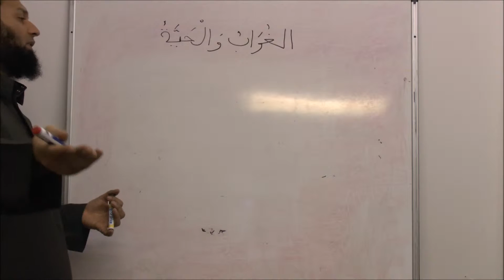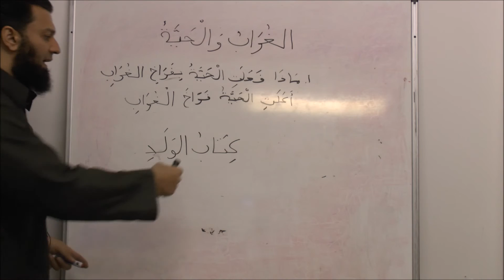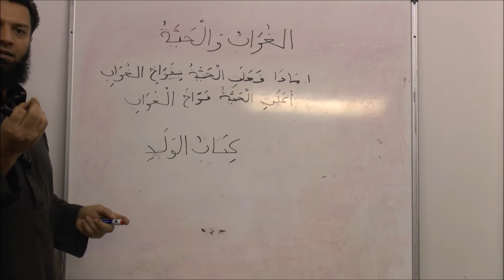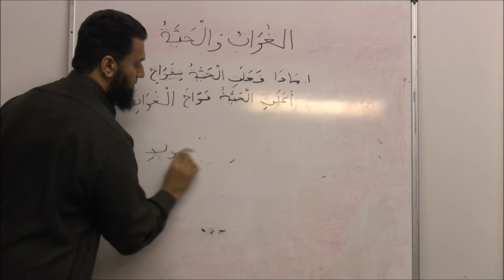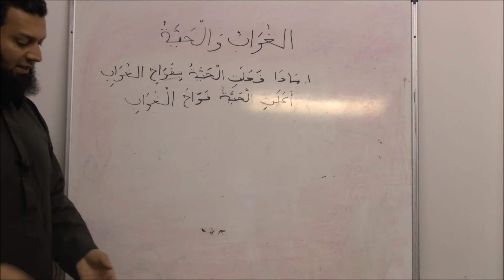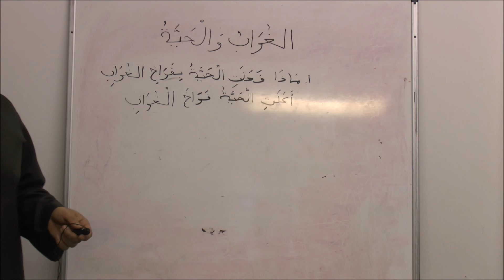Arabic Grammar For All - The Raven and the Snake Q/A - Part 1 - Abu Sulaymaan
Questions/Answers and related benefits from a children's story.

For Android:
Arabic Grammar For All: